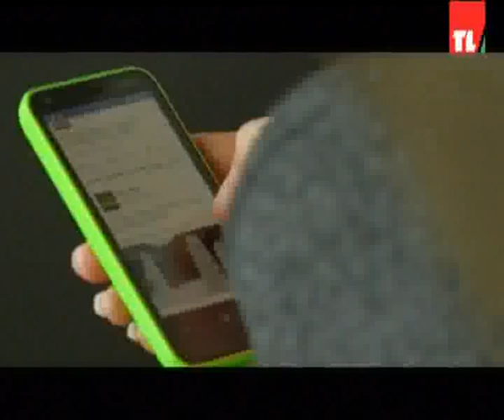News 03 04 2015